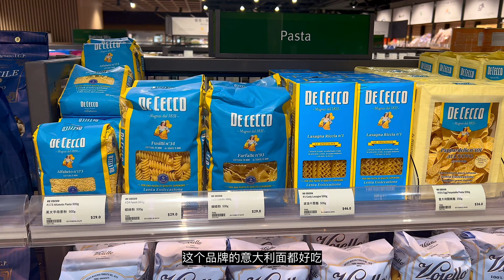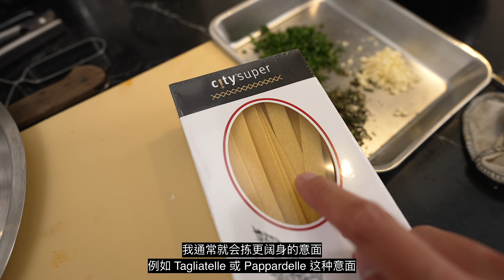冇得輸！超濃味的【海蝦蕃茄意大利麵】試過你就知咩叫好食 | Prawn Pasta With Tomato Sauce Recipe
一直以來做過好多不同意大利麵食
這個「海蝦蕃茄意麵」一定推薦給大家
今次做出來的絕對好食！最後煮醬汁一定要注意，湯汁越來越少的時候就要小心煮乾！乾咗口感就會變差，或者太鹹！
酸豆，意大利鹹魚，湯底還有意大利麵水本身都有鹹味，所以大家最後試一試再調味！

歡迎嚟到 JMA Kitchen, 我係Jerry! 喺呢度同大家分享唔同嘅香港美食食譜！